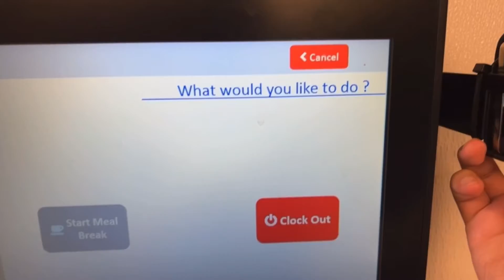Vlog: 29082022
First time adding music to my introduction:)